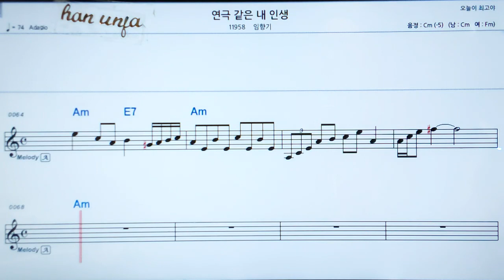💖연극같은 내 인생/임향기 👍MR,가라오케 악보 코드 가사 ,Karaoke반주